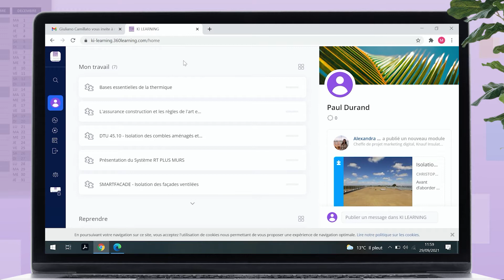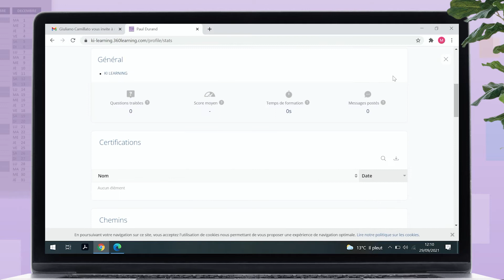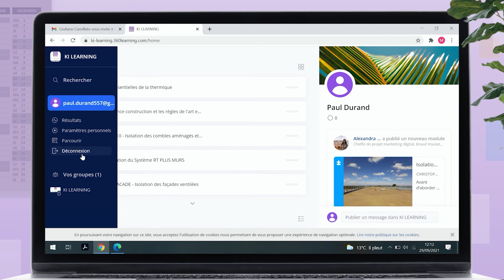Perfectionnez vos techniques d’isolation avec la formation digitale | Knauf Insulation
Vous souhaitez vous former aux métiers de l’isolation à distance ? Savoir comment isoler un comble perdu, un comble aménagé, des murs intérieurs ou encore des sous-faces de planchers bas ? Vous souhaitez développer vos compétences techniques et tout connaitre de la laine minérale de verre ? Quelle est la différence entre le DTU 45.10 et le DTU 45.11 ? Quelles sont les bases essentielles de la thermique ?

👷 Formez-vous à distance et à votre rythme !

Le secteur de la construction est en pleine mutation et évolue de jour en jour. Les exigences réglementaires en matière d’efficacité énergétique des bâtiments évoluent constamment (notamment avec la nouvelle RE 2020), et de nouveaux procédés d’isolation apparaissent pour répondre à ces évolutions. Il est donc essentiel et primordial pour vous de vous former, d’être informé de monter en compétences pour devenir un expert dans votre domaine !

Pour vous aider, Knauf Insulation met à disposition son expertise à votre service !

Vous avez besoin d'actualiser vos connaissances rapidement et facilement ?

Les formations sur notre plateforme digitale e-learning vous permettent de vous former tout en s'adaptant à votre emploi du temps : elles sont accessibles où que vous soyez !

💻 Des formations e-learning …
- Des formations de 1 à 2h
- Sur différentes thématiques (10 formations s'appuyant sur des vidéos avec animations)
- Pour se former à distance et à votre rythme
- Pour optimiser votre budget formation

📚 Quelles sont nos formations e-learning disponible sur la plateforme KI LEARNING ?

- Les bases essentielles de la RE 2020
- Les bases essentielles de la thermique
- L'assurance construction et les règles de l'art
- DTU 45.10 - Isolation des combles par panneaux/rouleaux
- DTU 45.11 - Isolation des combles perdus par soufflage
- Présentation des Systèmes RT MAX Combles et RT PLUS Combles
- Isolation en sous face de planchers - Gamme SOUDALLE
- Présentation du Système RT PLUS Murs
- SMARTFACADE - Isolation des façades ventilées
- SMARTROOF - Isolation des toitures terrasses

👍 Quels sont les avantages de la plateforme KI LEARNING ?

✔️Autonomie : Permet de vous former à votre rythme, où et quand vous le souhaitez.
✔️Pluridisciplinaire : Accédez à une multitude de parcours de formation dédiés aux métiers de l’isolation.
✔️Complète : Maîtrisez aussi bien le marché de l’isolation et les techniques de mise en œuvre.
✔️Evolution : Développez la performance commerciale de vos collaborateurs.
✔️Expertise :  Formations animées et présentées par les experts KNAUF INSULATION.
✔️Flexibilité :  Permet de créer de la souplesse dans votre organisation.
✔️Economique : Optimisez votre budget formation

Avec 40 années d'expérience dans l'industrie de l'isolation, Knauf Insulation représente l'un des noms les plus respectés mondialement dans le milieu de l'isolation. Nous sommes engagés à satisfaire la demande croissante pour l’efficacité énergétique des logements neufs et existants, des bâtiments non résidentiels et des applications industrielles.

Sur notre chaîne vous trouverez, nos dernières innovations, des conseils pour la mise en œuvre de nos solutions et pour la réalisation de vos projets, des actualités sur la réglementation, sur les aides financières mais aussi sur nos services, nos engagements et les bienfaits de nos laines minérales.